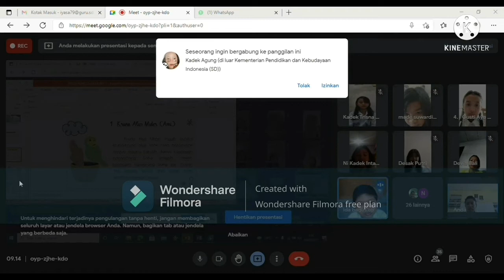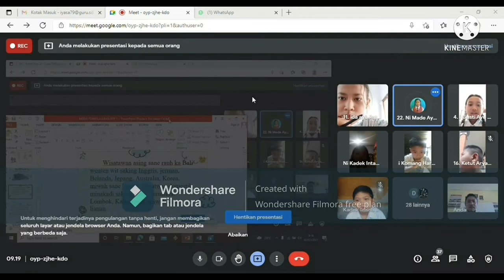EDIT VIDEO PEMBELAJARAN I KOMANG AGUS DARMA YASA